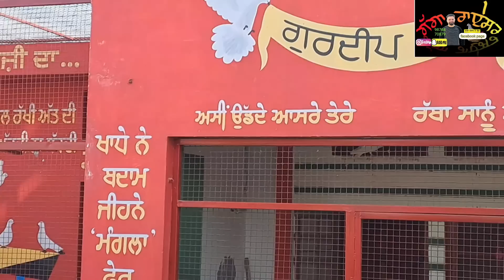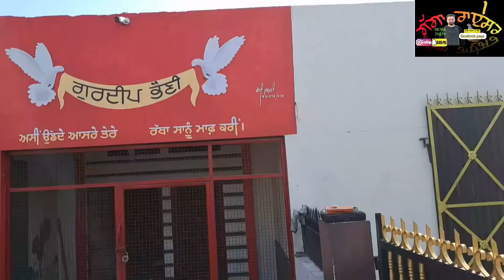Ik Shonk Kabootarbaazi Da full Interview Gurdeep Bhaini